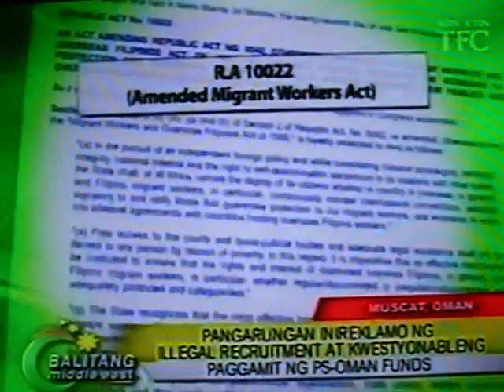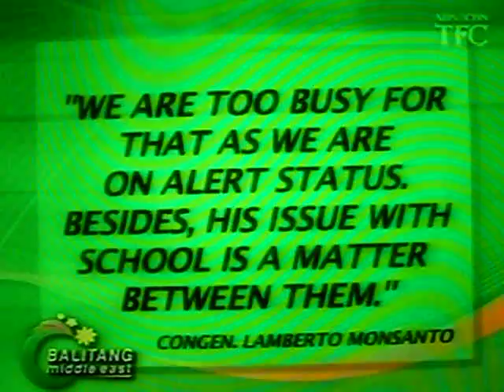PS ANOMALY.AVI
THE PRINCIPAL OF PHILIPPINE SCHOOL OMAN AND OUTGOING BOD AUDITOR ACCUSED OMAR PANGARUNGAN CULTURAL ATTACHE AND EMBASSY REPRESENTATIVE TO THE PS-OMAN OF ILLEGAL RECRUITMENT AND SPENDING OF SCHOOL FUNDS. ACCORDING TO THE PRINCIPAL PANGARUNGAN ORDERED BISON MANPOWER TO RECRUIT STAFF FOR PS- OMAN EVEN WITHOUT APPROVAL FROM THE BOARD. THE PRINCIPAL STRESSED OUT THAT  BISON MANPOWER HAS NO JOB ORDER AND IS NOT ACCREDITED WITH PS-OMAN. PANGARUNGAN WAS ALSO ACCUSED OF SPENDING MORE THAN R.O. 1, 200  OR 120K PESOS. PARENTS OF PS- OMAN ARE APPEALING TO DFA AND MALACANANG OFFICIALS,TO RECALL AND REMOVE OMAR FROMTHE PS BOD TO SAVE  P.S. OMAN  FROM EVENTUAL CLOSURE AS 8 TEACHERS  AND THE PRINCIPAL  ALREADY RESIGNED OR DID NOT RENEW THEIR CONTRACTS.